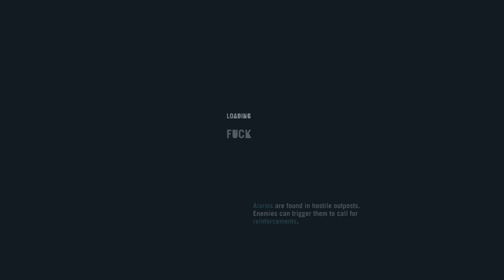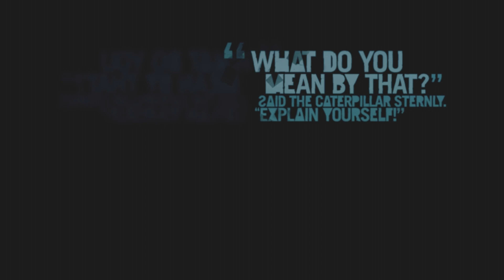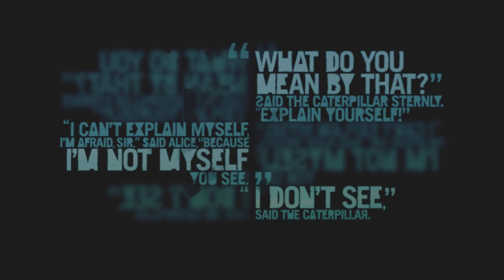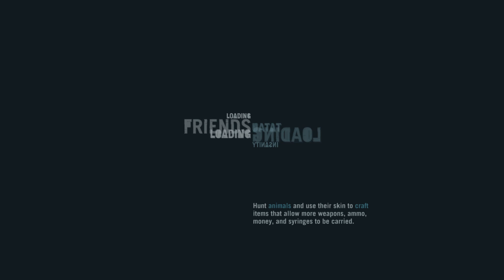Far Cry 3 Classic Edition (Xbox One) Part 14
Far Cry 2, Blood Dragon, 4Piece of the past mission Far Cry 3 is an open world role-playing first-person shooter video game developed by Ubisoft Montreal in conjunction with Ubisoft Massive, Ubisoft Red Storm, Ubisoft Reflections, and Ubisoft Shanghai and published by Ubisoft for Microsoft Windows, Xbox 360 and PlayStation 3. Far Cry 3 takes place on a tropical Asian-pacific archipelago called Rook Islands. The game's protagonist is a young man named Jason Brody who is trying to survive and escape from the hostile islands. The game also features a competitive multiplayer mode, a map designer for multiplayer, and, for the first time in a Far Cry game, a 2-4 player co-op campaign which is set six months before the single-player campaign.

Far Cry 3 Side Missions include: Tagging the Past, Wherefore Art Thou Juliet, Eternal Love, Connection to the Past, Light at the End of the Jungle, Pinned to Earth, Once More with Dignity, Dog Soldier, Faces of Death, Cargo Dump, Father's Burden, Bled Dry, Home Delivered, Dirty Work  😎 Far Cry 4, Far Cry 3 Blood Dragon, Minecraft. Bioshock